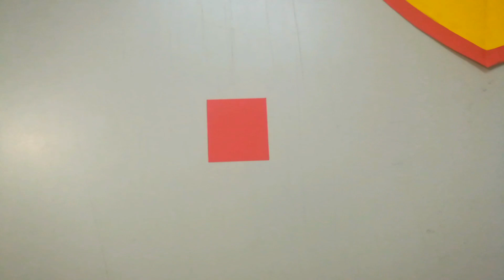Hermosa tarjeta de cumpleaños hecha a mano - Beautiful Handmade Birthday card